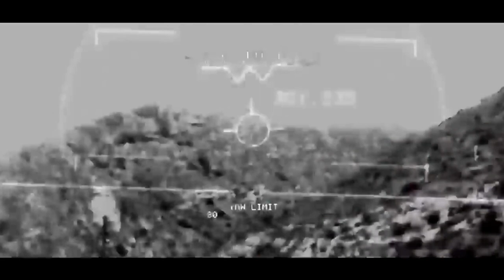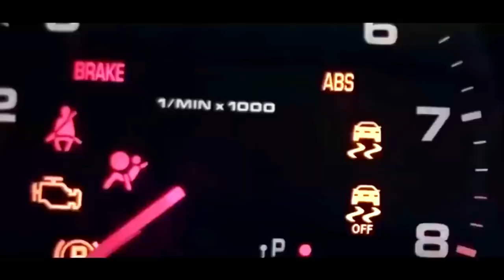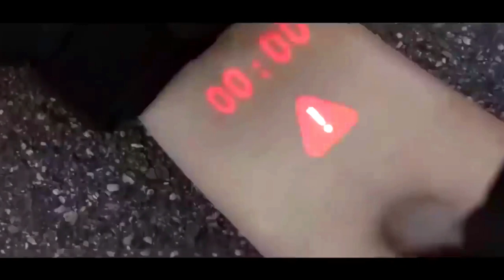New Action Movie (Part1) - Air Fighters Movies - Adventure Movies | Hollywood Movies 2024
New Action Movie (Part1) - Air Fighters Movies - Adventure Movies | Movies 2024